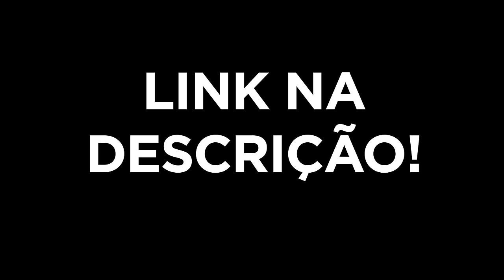A verdade sobre as "TAXAS" do HADDAD!